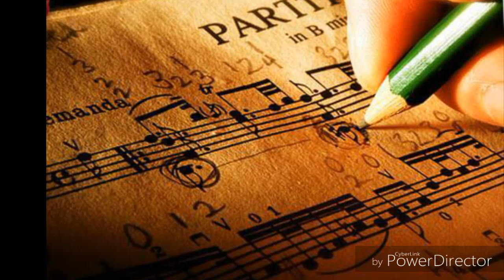beost entre hojas y un papelHD1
autor beost